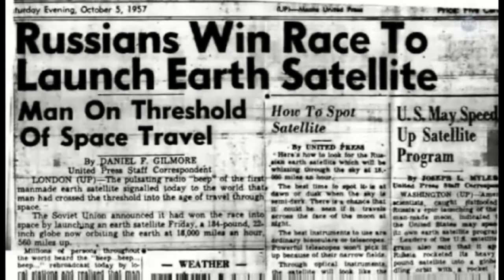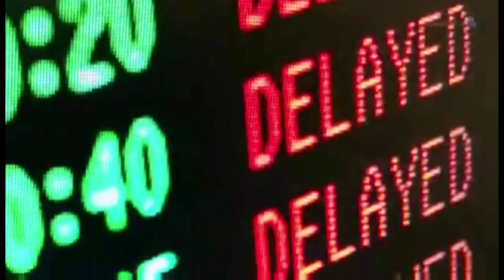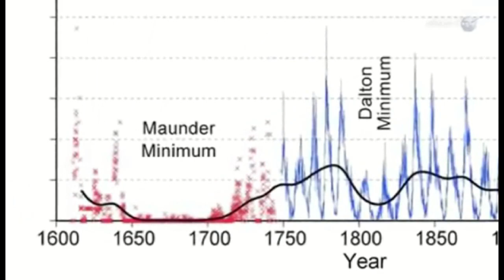Stormy Space Weather: March 2013.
Forecasters say solar maximum is due in 2013. To prepare, the UN is organizing an international response to stormy space weather.